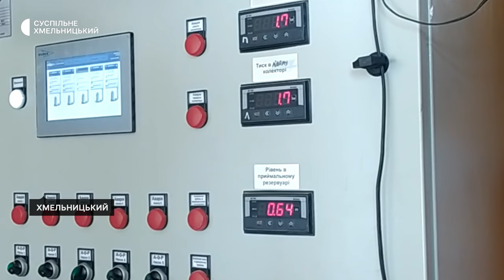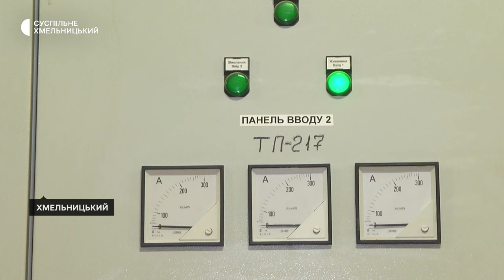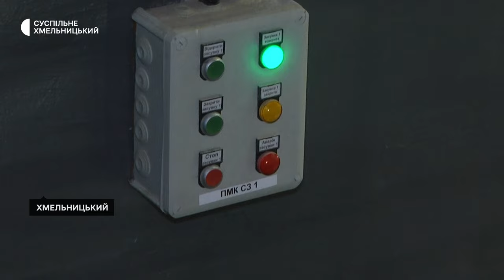Три повністю оновлені каналізаційно-насосні станції запрацювали у Хмельницькому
У Хмельницькому запрацювали повністю оновлені за грантових 30 мільйонів гривень три каналізаційно-насосні станції. Ці станції, через які проходять стічні води в очисні споруди, часто ламалися і на запчастини, обслуговування та постійні ремонти йшло чимало бюджетних грошей.